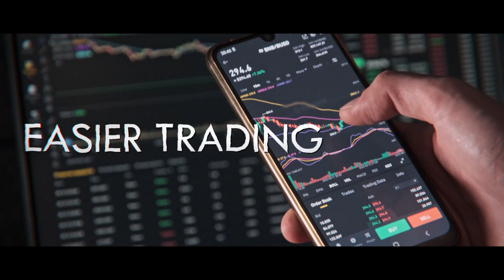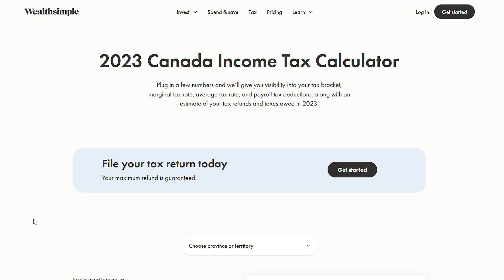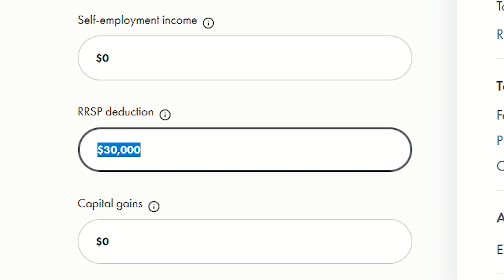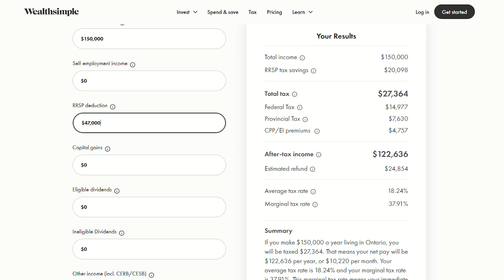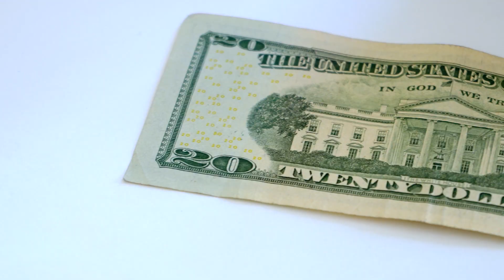From Broke to Financially Independent (How I saved my first $100,000)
In this inspiring video, join me on my incredible journey from being broke to achieving financial independence. I will be sharing the secrets and strategies I employed to save my first $100,000, starting from scratch! ✨ Achieving financial freedom is a lifelong goal for many of us, and I am thrilled to have reached this incredible milestone. Through hard work, perseverance, and a lot of saving, I was able to transform my financial situation and create a solid foundation for my future.

In this video, I will recount the challenges I faced, the sacrifices I made, and the strategies I implemented to save $100,000. From budgeting tips to smart investment decisions, you'll gain valuable insights that can help you embark on your own journey towards financial independence

Whether you are just starting on your path to financial freedom or seeking inspiration to boost your savings, this video is for you! I will be sharing practical advice, real-life examples, and actionable steps you can take to accelerate your savings and work towards your own financial goals.

It's important to remember that everyone's financial situation is unique, and your journey may look different from mine. However, the principles and strategies I discuss in this video are applicable to anyone eager to improve their financial wellbeing.  So, if you aspire to become financially independent, save your first $100,000, and take control of your financial future, you don't want to miss this video! Join me on a motivating and educational exploration of my personal financial journey, and let's set you on the right track toward financial success! ✅

Together, let's embark on a path towards financial freedom and create a better future for ourselves. ⭐ Thank you for joining me on this incredible journey! Now is the time to start your own transformation and pave the way to your financial independence. Let's get started!

⌚ TIMESTAMPS
00:00 Introduction
00:33 Reasons why it's a tough goal to achieve
01:26 Things you can do to help you save more
01:53 Income Tax Calculator
03:55 How you can start saving

 3 Brokerages I would consider using to save money!

✨ ABOUT Trade Babe Official ✨
Hi! My name is Trade Babe. I am a self-taught Trader who specializes in Stocks, ETF, and Long Term Investing.

As a retired Financial Advisor who started working in Finance at the age of 25. For the last decade and more I have learned the skills of Day Trading and Investing, I have dedicated my channel to helping people achieve Financial Literacy in order to become free and financially independent!

On this channel, I share my successes, failures, and experiences. I want people to know I have come from a humble background and with a little help from mentors and educators you also can succeed in the Stock Market.

 ➟"Boost Your Earnings: How to Become a Millionaire with ETF Investing with as little as $20/Month!"